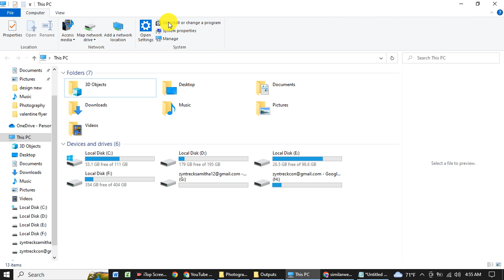How Uninstall Software In Windows 10